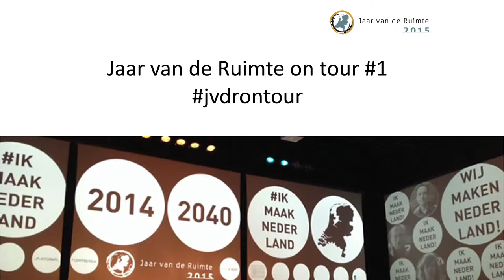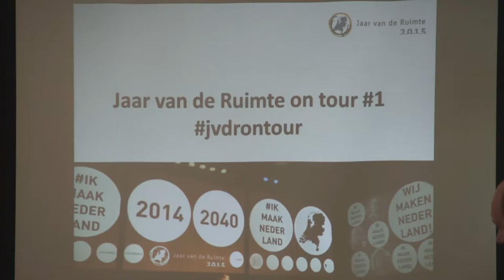Jaar vd Ruimte On Tour #1 - Epicentrum Loppersum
Jaar van de Ruimte On Tour
Na de aftrap van het Jaar van de Ruimte op 15 januari in Amsterdam maakten we op weg naar de slotbijeenkomst op 15 december in Amersfoort een rondreis door het hele land om met elkaar in gesprek gaan over de opgaven en de perspectieven. Tijdens vier regionale bijeenkomsten (8 april, 25 juni, 17 september en 12 november) voerden we de discussie door heel het land.

Epicentrum Loppersum
De eerste werkbijeenkomst vond plaats in Loppersum, het epicentrum van de discussie over de toekomst van dit wingewest. De afgelopen 50 jaar, dus ook in de VINEX periode, heeft heel ons land geprofiteerd van de aardgasbaten. Wat is het toekomst perspectief voor dit gebied? Hoe gaan we om met de spanning tussen veiligheid en ruimtelijke kwaliteit? Hoe sluit de gebiedsopgave aan bij de opgaven uit het openingsbod van het Jaar van de Ruimte, zoals de energietransitie?

Daarover gingen we in gesprek, maar ook over het Manifest2040 in wording van het Jaar van de Ruimte en gingen we op zoek naar nieuwe praktijken, voorbeelden van een nieuwe toekomst van Nederland.